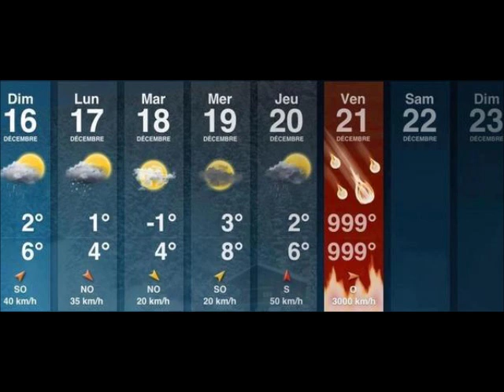Forever again - Hans Chew